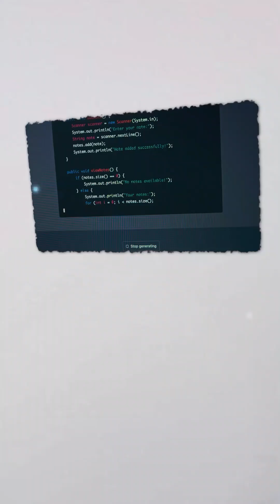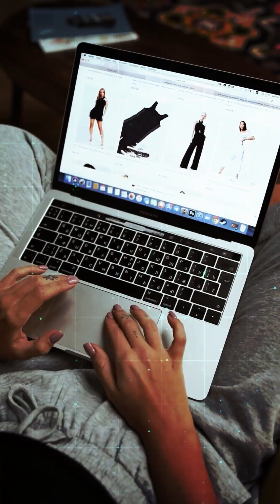What If Coding Felt Like Making a Playlist? 🎧💻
Welcome to the future of programming — Vibe Coding, where building apps and websites is as easy and intuitive as creating a playlist. Imagine describing your idea in plain language — “I want a fitness tracker,” or “Make me a digital art gallery” — and watching AI turn it into real, working code. No syntax, no debugging headaches, no technical gatekeeping. Just your creativity, powered by cutting-edge AI.

Vibe Coding is revolutionizing how we approach development. Whether you're a designer, entrepreneur, student, or hobbyist, you no longer need to learn complex languages or frameworks to bring your vision to life. With AI as your coding partner, you can skip the boilerplate and go straight to building. It’s not no-code — it’s next-gen intuitive coding, where your words are your commands.

Creators like Therese Waechter are already using Vibe Coding to grow businesses, launch online stores, and streamline workflows — without hiring dev teams or getting stuck in code. You bring the vibe, and AI brings the execution. This isn’t just a new tool — it’s a mindset shift in how we build for the web, for apps, and for the future.